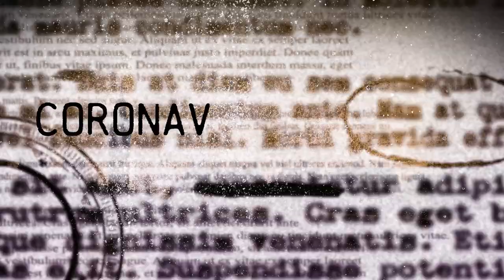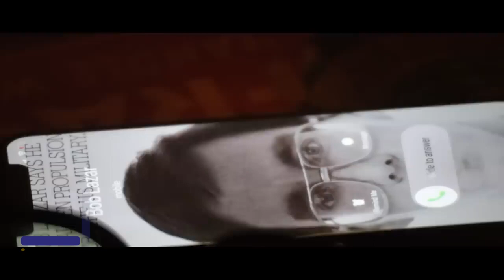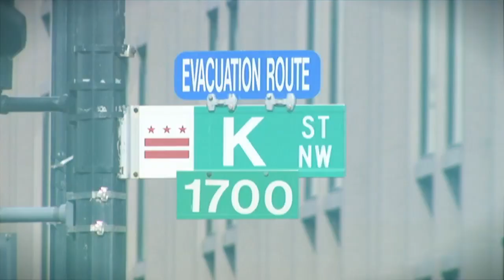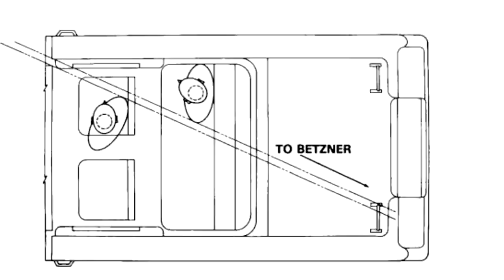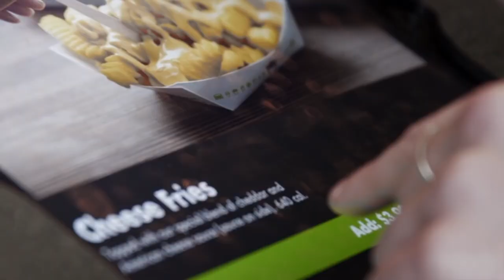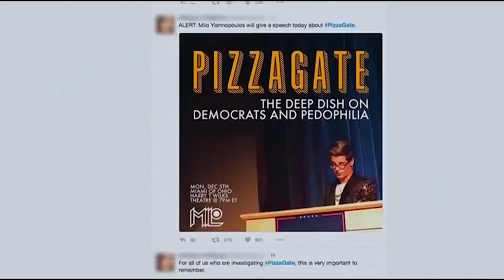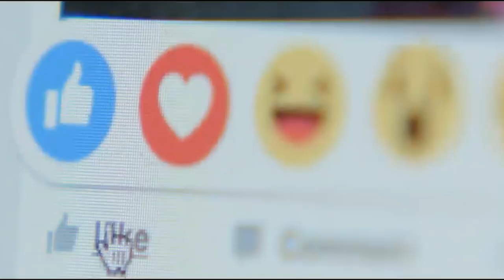Discover the Hidden Truth: 13 Mind-Blowing Conspiracy Documentaries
In this video, we're going to explore some of the most popular and controversial conspiracy theories around. From the moon landing to 9/11, these documentaries reveal the hidden truths behind some of the biggest events in history.

Whether you're a skeptic or a believer, these documentaries will change your view on some of the world's most famous events.

Conspiracy theories have been with us for centuries, forever occupying a specific corner of the public consciousness. They highlight a mistrust in institutions and the public narratives they weave, ranging from silly and laughable to undeniably dark, and damaging to our public discourse. Conspiracy theories are through conspiracy shows, conspiracy theorist influencers and conspiracy films. Continue watching to discover the best conspiracy theory movies and documentaries you should definitely check out.